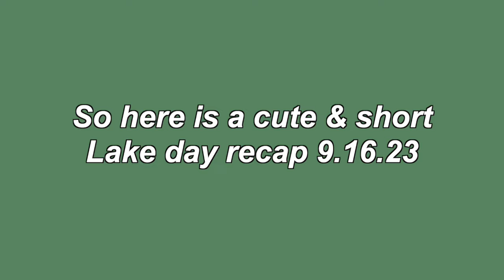Lake day after my wedding (I forgot to post this)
Welcome back Sydlings!! I totally forgot about this cute little lake day vid, so here is just a short and sweet recap of it (: